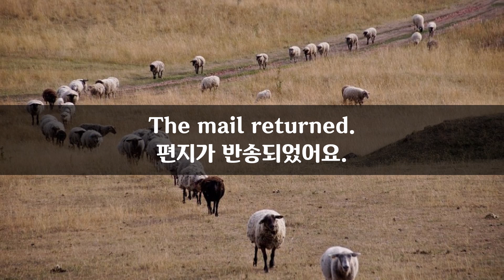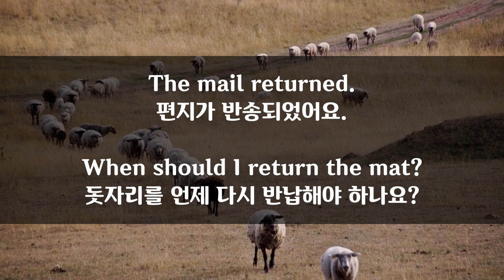7월 11일) 매일 2분 영어문장 말하기